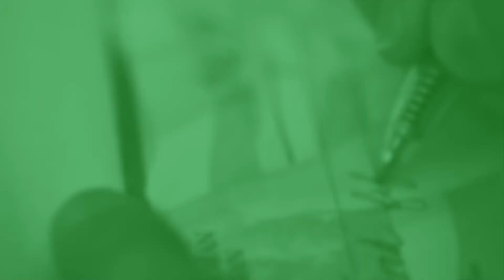Our Mission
Friendship Baptist Church
Out Mission
Matthew 22 & 28
Todd Goulet   8/30/20
Friendshipbc.com